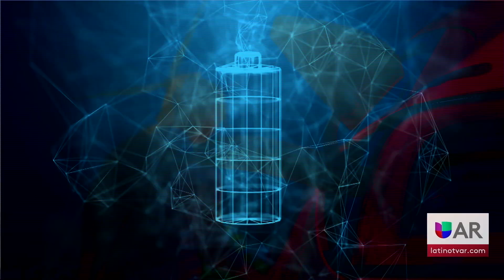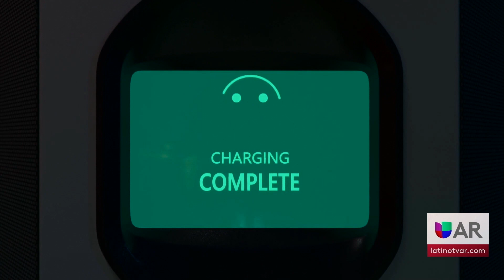La venta de autos eléctricos se incrementa en el NWA